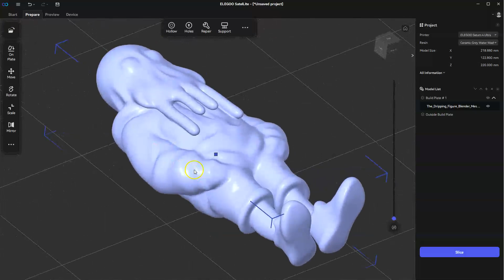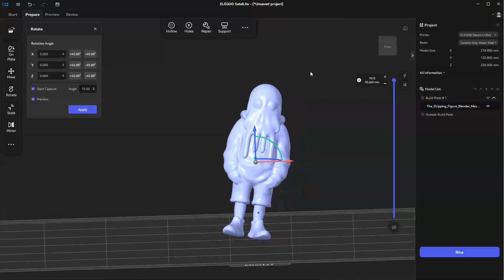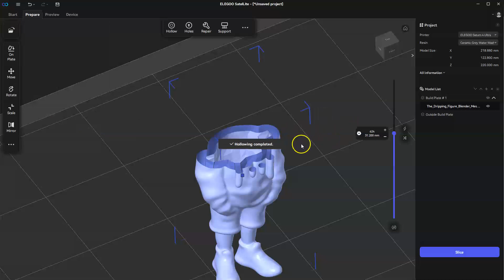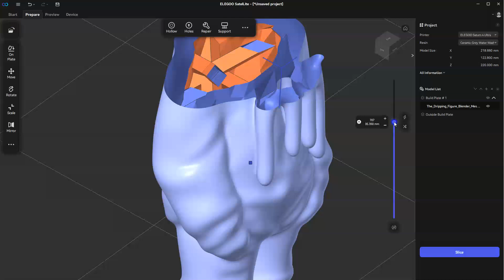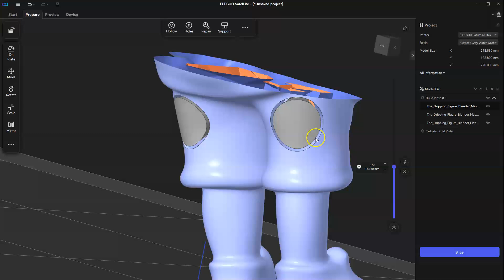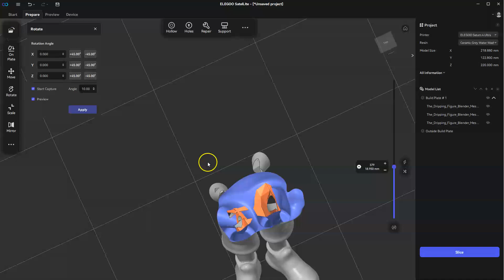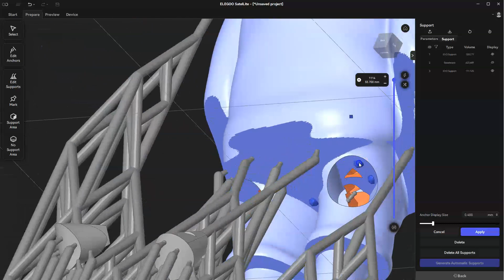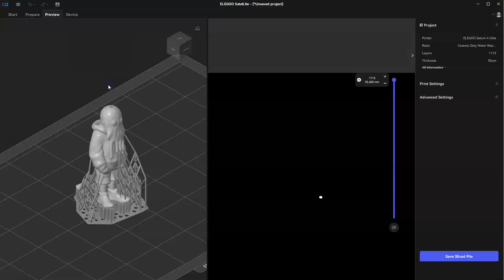Elegoo SatelLite Intro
This video introduces the Elegoo SatelLite slicer for DLP printing on Elegoo Saturn 4 Ultra.

This video has Ultra Low Production Value

Intended for RMIT GRAP1037 Additive Manufacture Major in Industrial Design